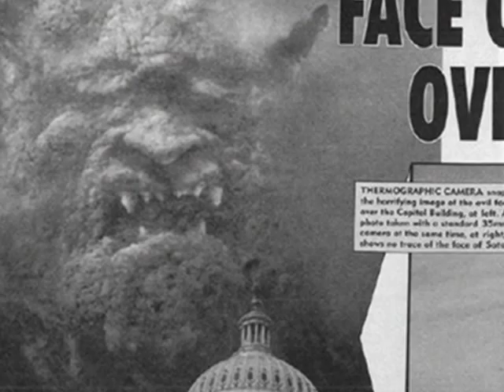Edgar Hayes & His Orch. - Satan Takes A Holiday, 1937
Edgar Hayes & His Orch. - Satan Takes A Holiday (Clinton), Decca 1937

NOTE: Edgar Hayes (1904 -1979) American jazz pianist and bandleader. Hayes graduated with a degree in music at Wilberforce University  in the early 1920s. In 1922 he toured with Fess Williams, and formed his own group, the Blue Grass Buddies, in Ohio in 1924. From 1931 Hayes played in the Mills Blue Rhythm Band. From 1937 to 1941 he led his own orchestra, his most popular recording was a version of the song "Stardust", recorded in 1938. He moved to California in 1942, and led a quartet there until the end of the decade. Following this he played solo, continuing to perform into the 1970s.